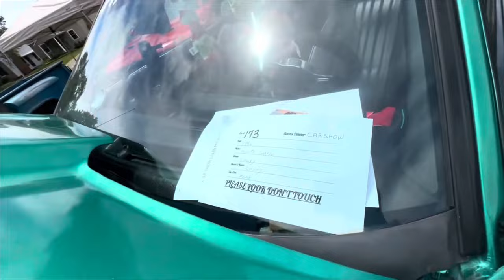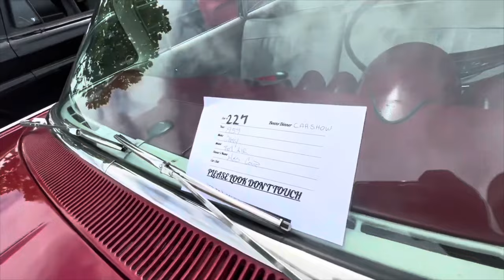Took A Homeless man to A Car meet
In this video, I took a homeless man to a car meet and captured his priceless reaction. It's heartwarming to see the joy on his face as he experiences something new and exciting. Sometimes, the smallest gestures can make a big difference in someone's life. Watch to see how this car meet brought a smile to a homeless man's face!